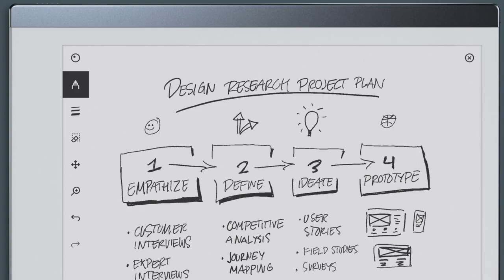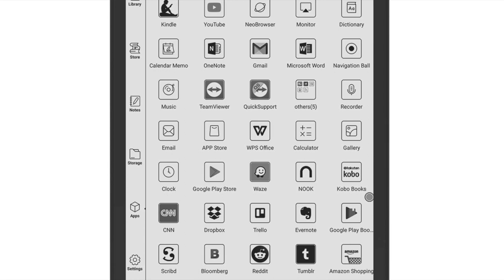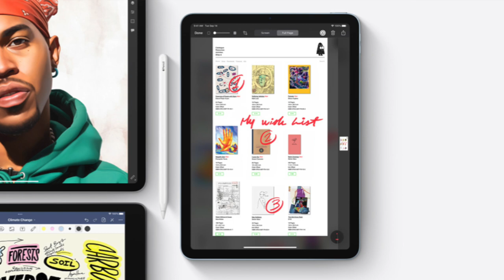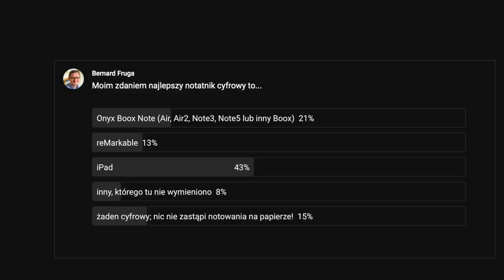Boox, reMarkable, iPad, Samsung, Supernote? Który najlepszy?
Widzowie mojego kanału zagłosowali na najlepszy notatnik cyfrowy.
Zobacz co wskazali.
Zatem: Boox, reMarkable, iPad, Samsung, Supernote?

iPad Pro 11 M1 (afiliacyjny):

iPad "edukacyjny" (afiliacyjny):

iPad Air 4 (afiliacyjny):

Samsung Galaxy Tab S6 Lite
Samsung Galaxy Tab S7 SE